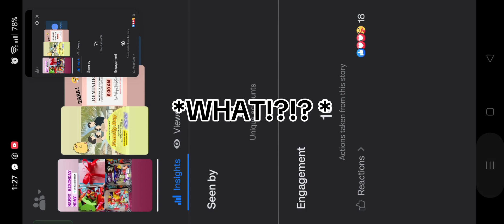P-rank john gutter as the noise!||pizza tower refried/extra mobile